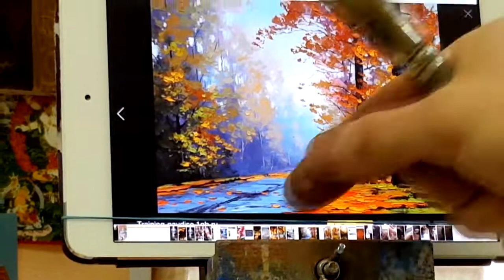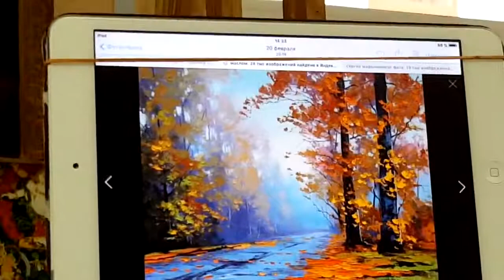Живопись маслом картина Осенний Пейзаж МК А Южаков 79857776200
М.ы приглашаем вас на мастер-класс по живописи! возраст и навык не имеет значения !